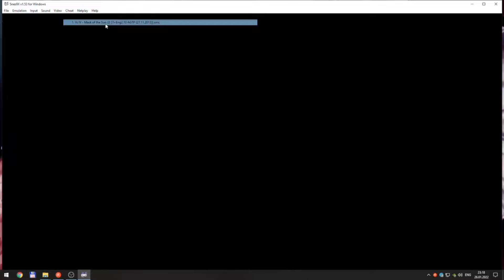Ys IV: Mask of the Sun 13